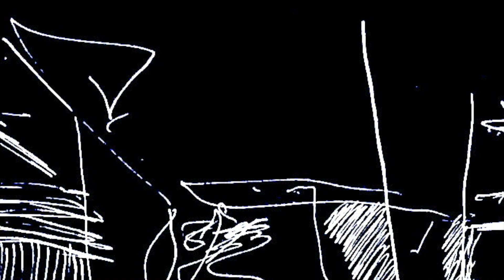Sunday but Tuesday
This is a piece that I tried to perform live at the great Synth Meetup in Watertown, MA on June 18, 2023, but I glitched out. I recorded the piece the next day, and added a visual.